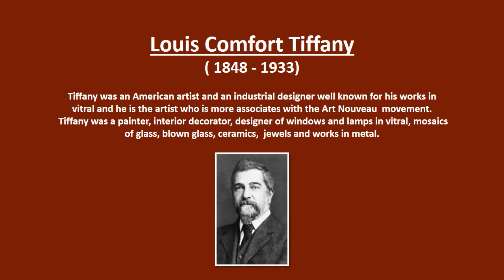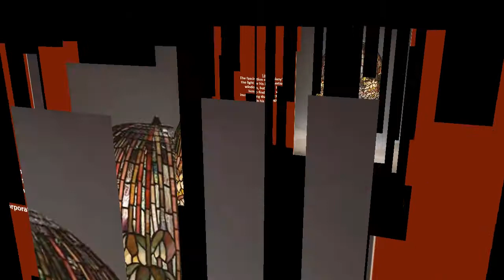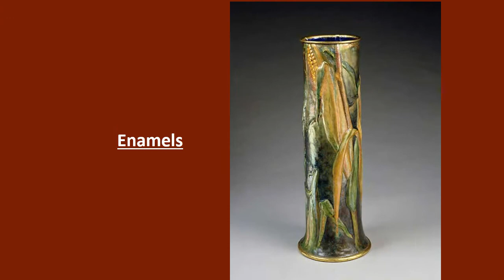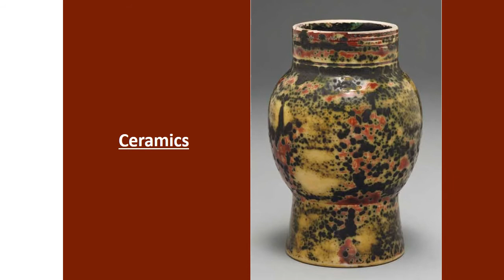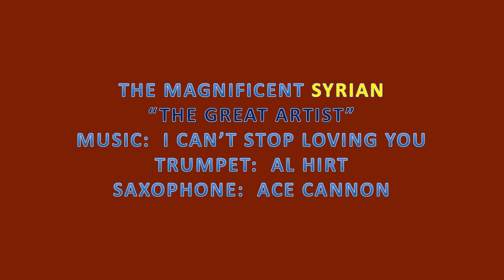Louis Comfort Tiffany